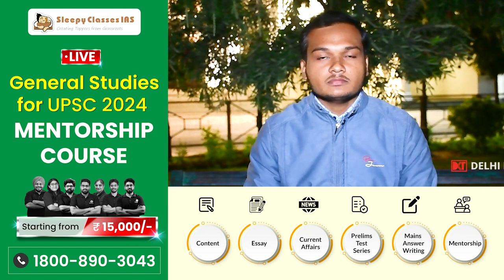UPSC Indian Statistical Service Exam 2023 | How To Crack Without Coaching | By Ankit Yadav, Rank 25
इंडियन स्टेटिस्टिकल सर्विस 2023 में रैंक 25 हासिल करने वाले अंकित यादव  से जानिए बिना कोचिंग कैसे क्रैक करें ISS एग्जाम
Timestamps:

Introduction - 00:00-01:54
Tips - 01:25-03:10
General English - 03:10-06:53
General studies - 06:53-09:16
Statistics paper - 09:16-21:20
Do's and don'ts - 21:20-23:14
Conclusion - 23:14-25:22

DKT Facebook Page-

 • UPSC IES & ISS